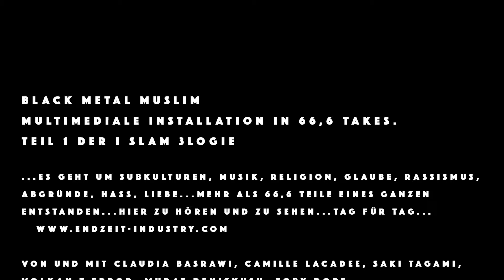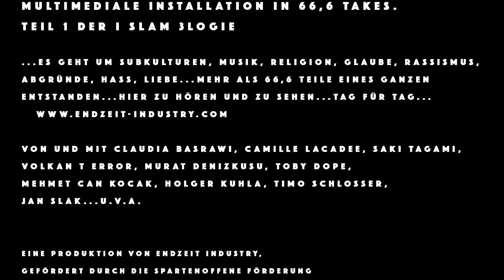BLACK METAL MUSLIM - Tag15 - GEFALLEN